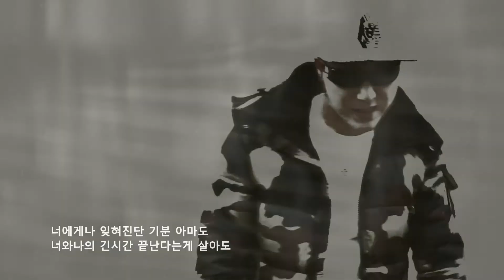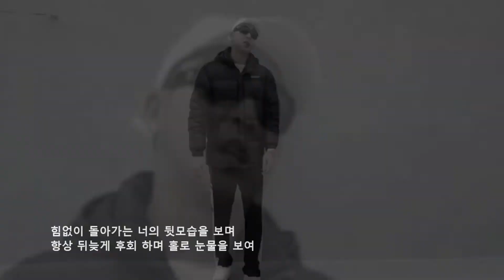빈자리-YCPLAYER MUSICVIDEO MV